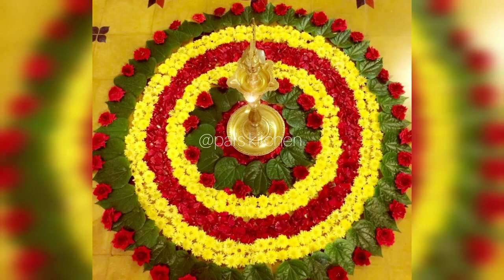Latest Onam Pookalam Designs/Onam pooklam design 2022/Top 50+ Onam Pookalam Designs/Onam Pooklam /4k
Latest Onam Pookalam Designs/Onam pooklam design 2022/Onam rangoli designs/ top 50 + onam pookalam designs/flower rangoli designs/4k/ Onam pookalam/ Onam Festival  Pookalam Designs
pai's kitchen
top 100+ latest onam pookalam  designs, 50+ latest pookalam designs
(7) Top100+ Latest Onam Pookalam ,